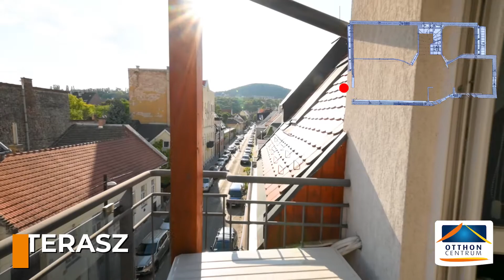ELADÓ III. kerület Budapest (Újlak) - 3 szobás téglalakás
FOLYAMATOSAN FRISSÜLŐ KÖZÖSSÉGI OLDALAINK

🔹 MERT AZ OTTHONOM ÉN VAGYOK 🔹